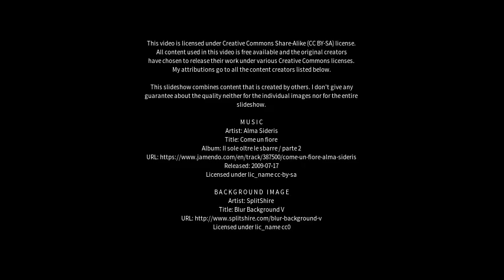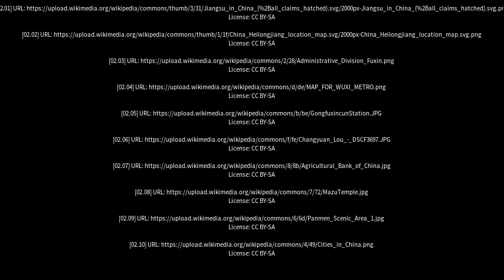Best places to visit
Best places to visit - Fuxin (China) Best places to visit - Slideshows from all over the world - City trips, nature pictures, etc.